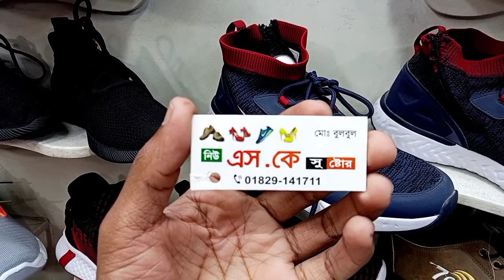Winter premium Sneakers collection👟Gents 👠Ladies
Address :-
চট্টগ্রাম ফটিকছড়ি হাতিরপুল বিবিরহাট পেীরসভা |